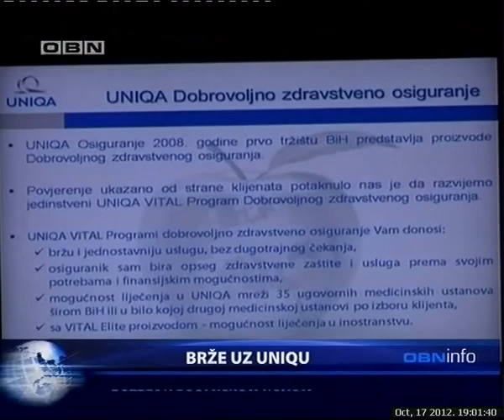OBN INFO 171012